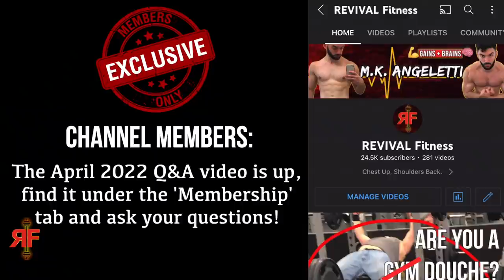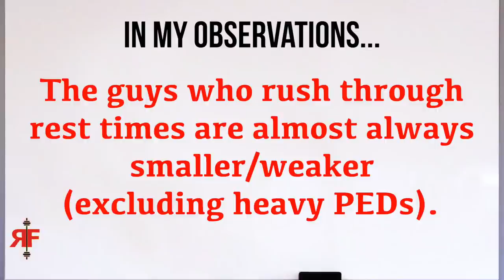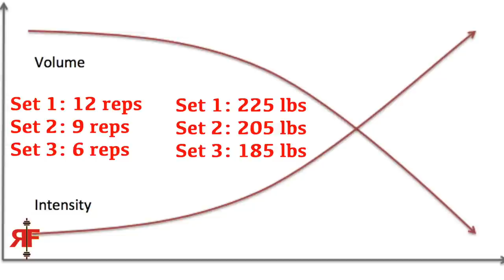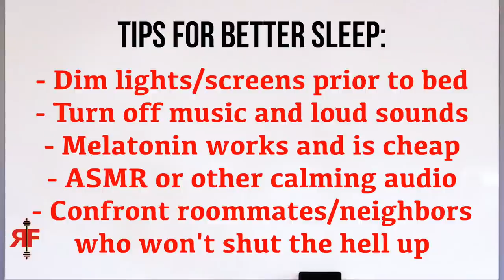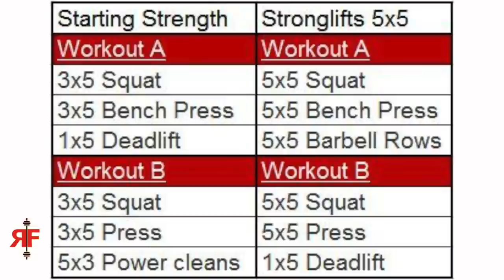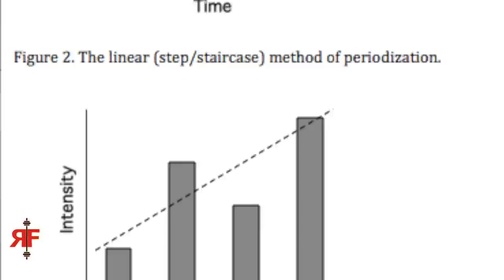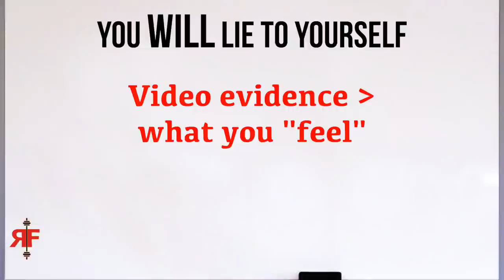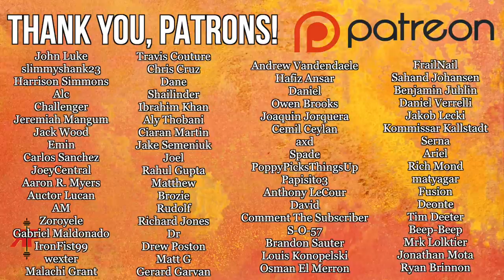EVERY Reason Why You Are Not Getting Stronger!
—REVIVAL Fitness—

every reason why you are not getting stronger. differences in training for size vs strength. strength vs hypertrophy training. is a bigger muscle a stronger muscle. accessory assistance exercises for powerlifting. rf. mk angeletti. algorhythm. strength stall? why am i not getting stronger anymore woman when i workout on bench press on squats deadlift pull ups chin ups push ups. why am i not getting bigger muscles in the gym. how to design upper lower body day for size and strength. muscles are built in the trenches not in the mirror. powerbuilding program split. revival fitness 531 upper lower push pull legs. how to overcome strength plateau when cutting. starting strength stronglifts 5x5 ice cream fitness novice program 5x5 2.0. how to gain strength in gym. reasons you're not building muscle gaining strength getting strong sleeping well. 5 signs you're in novice lifter purgatory. revival fitness skinny fat. why you're your not getting stronger bodybuilding. gospelofmatthew. science based evidence based training tips.